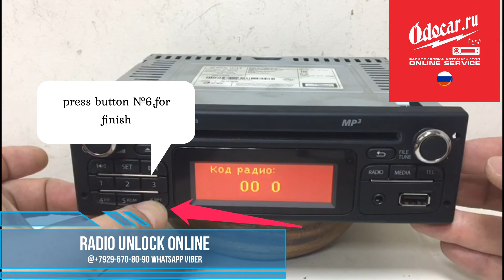Renault enter radio code.Instruction.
Лада Ларгус.Раскодировка автомагнитолы.Лаборатория ODOCAR.RU
Если вам нужен код, мы всегда сможем подобрать его для вас.